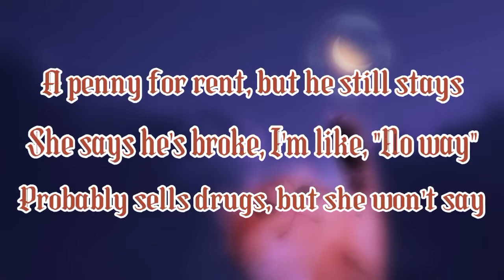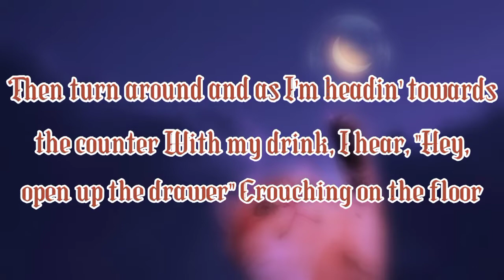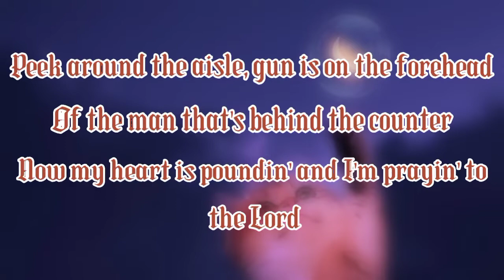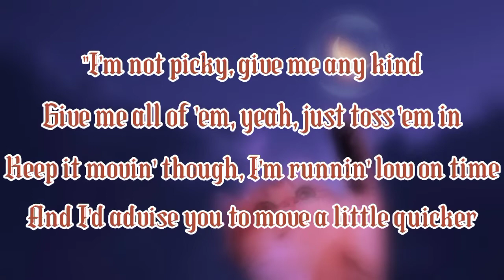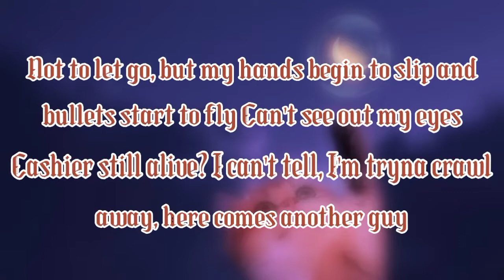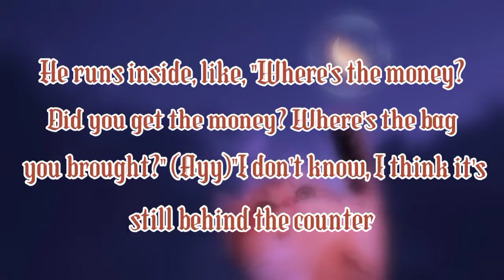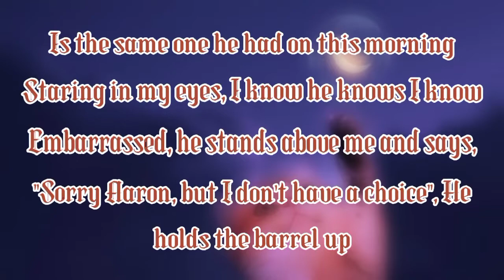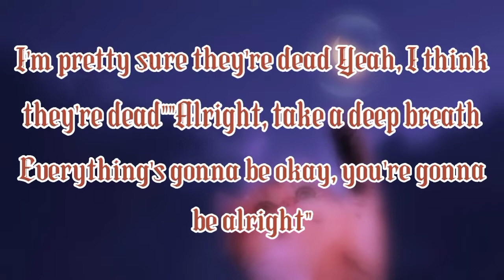Story NF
Full song by NF-Story with lyrics,you can also say story NF music video.This was given with full lyrics by Lyrics writer..
NF-story- music song lyrics:-
Woke up in a bad place
Should probably get up so I'm not late
Stared at my phone for the past eight
Minutes at nothing, my head aches
Bottle's empty by the lampshade
I'm out of Excedrin again, great
Too early to tell, but at this rate
I'm thinkin' this might be a bad day
I walk out the bedroom, my roommate's
Asleep on the couch with her two-faced
Boyfriend who lives here, but don't pay
A penny for rent, but he still stays
She says he's broke, I'm like, "No way"
Probably sells drugs, but she won't say
Tell me he dabbles in real estate
I mean I don't believe it, but okay
Okay, pull out the driveway
Notice my gas tank's on E again
Well, of course it is
Guess I probably should stop at the gas station
So I take a right, pull up to the pump
While it's pumpin', I look at my ashtray
Then remember I need to get cigarettes (cigarettes)
Anything that help my mindstate
So, I park and walk inside, wait
I should probably get somethin' to drink and eat, I guess
So I find and grab a couple bags of chips
Where's the candy aisle? Oh, yeah, here it is
Which one should I get?
Should I grab the Starburst or
Change it up maybe grab the Twix?
Mm, grab the Starburst and I started walkin'
As I passed the garbage and I reach the fridge
I hear someone yellin' at the front of the store
Probably just a homeless guy getting bored
Probably just a customer whose card didn't work
And now he wants to start a war
Man, I can't afford to
Keep buyin' energy drinks every day, I shut the door
Then turn around and as I'm headin' towards the counter
With my drink, I hear, "Hey, open up the drawer"

Crouching on the floor
Peek around the aisle, gun is on the forehead
Of the man that's behind the counter
Now my heart is poundin' and I'm prayin' to the Lord
I don't die today, I can't die today
I got things to do, tryin' not to shake
Plottin' my escape, where's my cellphone at?
Left it in my car, icing on the cake
I start crawling, I can hear him yellin'
"I want every penny, I want every dime" (yeah)
"Once you finish with the cash
Open up the bag, throw some cigarettes inside" (yeah)
"Which ones do you want? Which ones do you want?"
"I'm not picky, give me any kind
Give me all of 'em, yeah, just toss 'em in
Keep it movin' though, I'm runnin' low on time
And I'd advise you to move a little quicker
Trust me, I don't wanna have to pull the trigger
I done it before, it's not a pretty picture
What, you don't believe me? I'm just playin' with you
Well, no I'm not, no I'm not
Just do what I say 'cause if you even think
Of tryna pull a fast one on me, promise you'll be sorry
Oh, my driver's callin', I can't miss my pickup"

That's when I did somethin' stupid
And my jacket knocked over a can of soup and then
It got quiet, did he hear me movin'? Shh
Hold my breath, he must've heard me do it, huh?
I'm assumin' the noise must've made him turn his head enough
To let the guy that was at gunpoint grab his own gun
Now they both got weapons, maybe I should help him
Sneak up, slow and deck him
Time to go, time to go, time to go
It's gon' be a bloody miracle
Now or never, God, if I had any blessings
Coming in my future, could you send 'em to my present?
Peek around the edge, and I start runnin' at him
He don't see me comin', does he? Steppin' closer
Grab his neck and hold him, squeezin' on his throat
I'm tryna choke him, then his elbow hits my nose and

Think he broke it, I think he broke it
My blood is leaking all over my clothes, I try
Not to let go, but my hands begin to slip and bullets start to fly
Can't see out my eyes
Cashier still alive?
I can't tell, I'm tryna crawl away, here comes another guy
He runs inside, like, "Where's the money?
Did you get the money? Where's the bag you brought?" (Ayy)
"I don't know, I think it's still behind the counter
Probably by the cashier I just shot" (ayy)
"Who's this on the floor? Who's this on the floor?
"I don't know, " "Well, did they call the cops?"
He runs up to me, then he grabs my shoulder
As he flips me over, then my jaw, it drops 'cause
I thought his voice sounded real familiar
He's got a mask on, but the shirt he's wearing
Is the same one he had on this morning
Staring in my eyes, I know he knows I know
Embarrassed, he stands above me and says, "Sorry Aaron, but
I don't have a choice", He holds the barrel up
To my head, I scream, "You can't be serious"
He shakes his head and says, "I'm sorry, " then the gun

Cashier yells to ask if I'm okay, he's dialing 9-1-1
I run over to him, grab his phone  they still alive?"
"Well, I'm not really